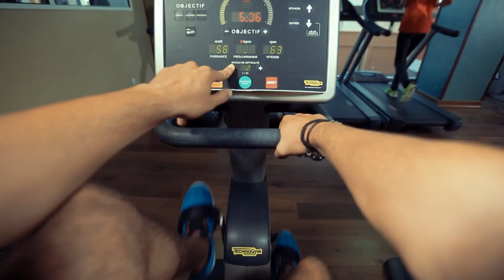Teaser We Run Algiers 2013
L'enregistrement à la course WE RUN ALGIERS 2013 est maintenant ouvert Inscris-toi et relève le défi de courir les 6km d'Alger avec tes amis! Que 5000 places disponibles ! À toi de jouer !